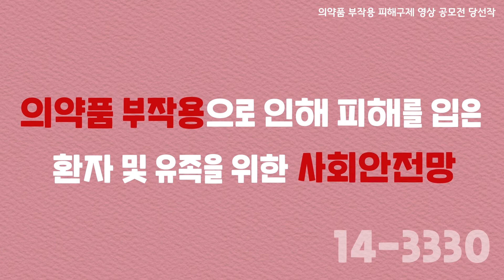[2021 영상공모전 최우수작] 의약품부작용 피해 이렇게하면 돼지